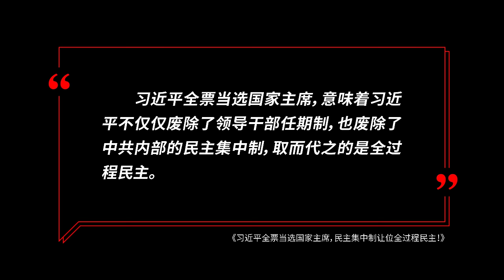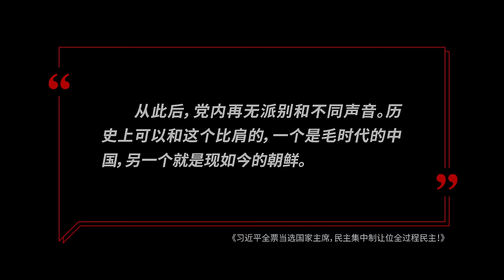习近平全票当选国家主席，民主集中制让位全过程民主！｜习近平｜国际主席｜全票当选｜民主集中制｜全过程民主｜独裁｜朝鲜｜王局拍案20230310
3月10日，习近平在全国人大会议上，以全票当选国家主席。这是自改革开放以来的第一次，其全票当选该如何理解？是其在党内拥有广泛的支持，还是反对派在也无法发声？民主集中制的党内民主还在么？习近平的全过程民主又该如何理解？